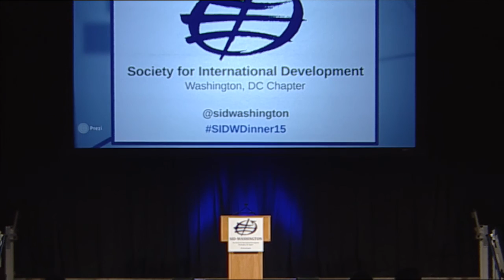SID-Washington 2015 Annual Dinner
On Wednesday, November 18, 2015, the Washington, DC Chapter of the Society for International Development (SID-Washington) presented its Award for Leadership in Development to two deserving individuals to acknowledge their considerable achievements in international development. This year's honorees were Amina J. Mohammed, former U.N. Secretary-General Special Advisor on Post-2015 Development Planning, and Rhonda Zygocki, Retired Executive Vice President for Policy and Planning, at Chevron Corporation.